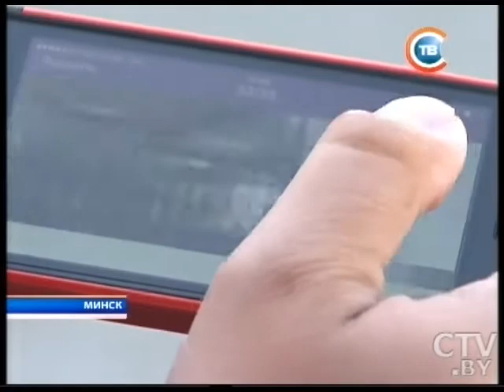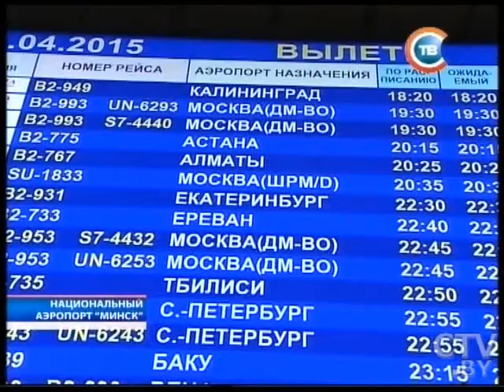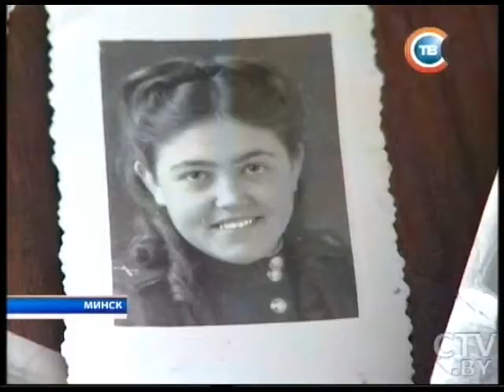CTV.BY: Новости "24 часа" за 19.30 30.04.2015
Белорус, вернувшийся из Непала: Все в панике бросаются к выходу, начинается давка
Экономическая безопасность Беларуси: как защитить внутренний рынок и заинтересовать людей в отечественной продукции
Студенческий трудовой семестр стартовал в Беларуси: на работу отправятся более 70 тысяч молодых людей
9 дней до Великой Победы: 30 апреля 1945 года войска 1-ого Белорусского фронта начали штурм Рейхстага
Ведущие и корреспонденты СТВ присоединяются к празднованию 70-летия Великой Победы и дарят подарки ветеранам
Участницы чемпионата Европы по художественной гимнастике 30 апреля прогулялись по Минску